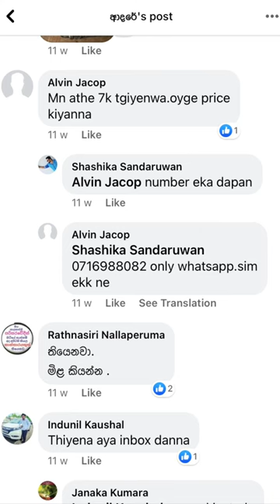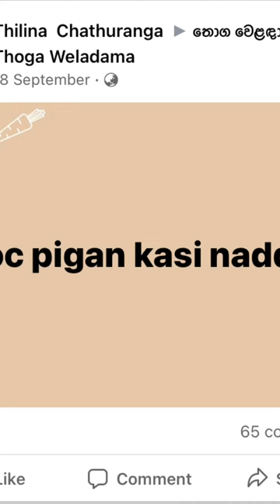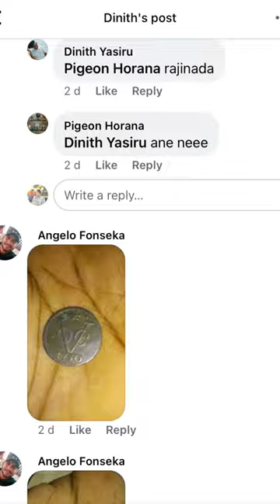The story of VOC